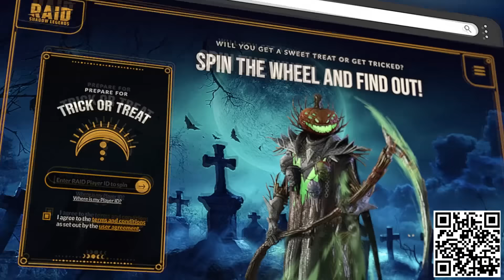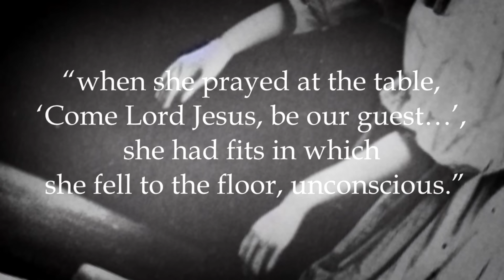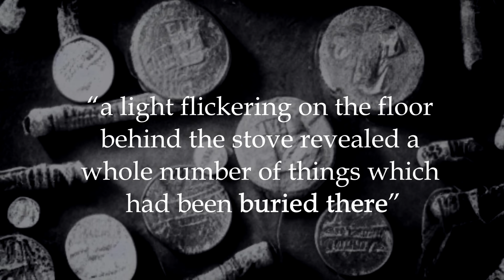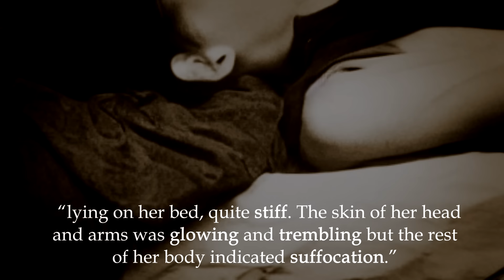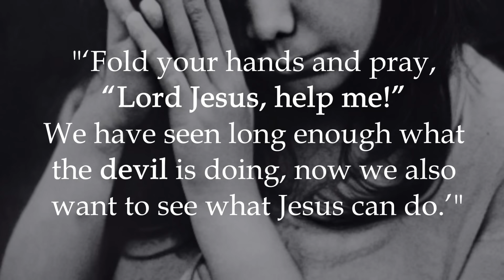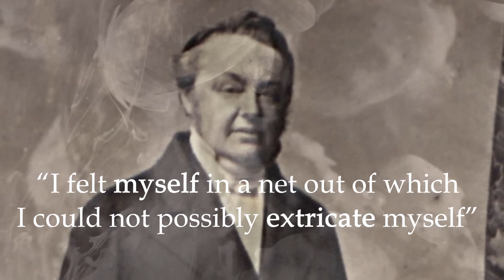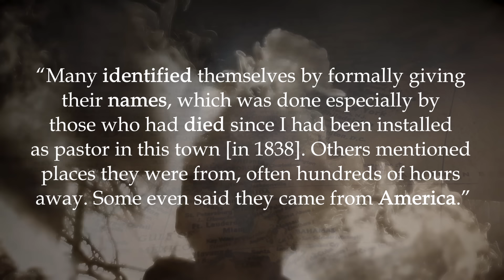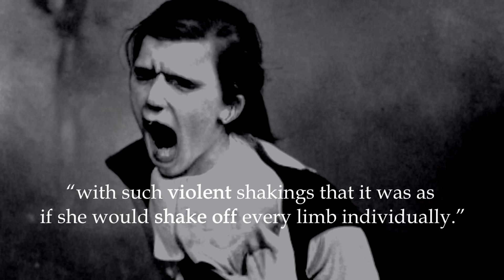The Exorcism of Gottliebin Dittus: The True Story of the Most Extreme Demonic Possession in History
Install Raid for Free ✅ Mobile and PC: and get a special starter pack 💥 Available only for the next 30 days 💥 Take part in Halloween event

In 1840, Gottliebin Dittus moved into a small apartment in Möttlingen, Germany. What followed has been described as the most extreme, most gruesome, and most chilling demonic possession in all history. Mysterious happenings, apparitions, black magic, and horrific physical phenomena of the worst variety, it led to the involvement of Johann Christoph Blumhardt, a Lutheran pastor who not merely documented the case, but performed an exorcism on Gottliebin. Today, his writings are remembered as The Black Forest Exorcism.

Written by Laura and Erik Rowton.